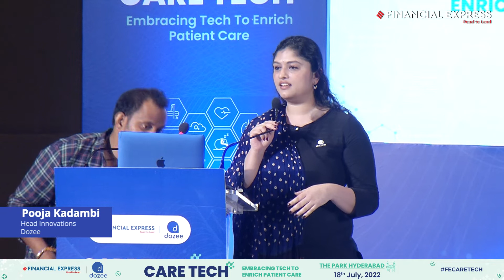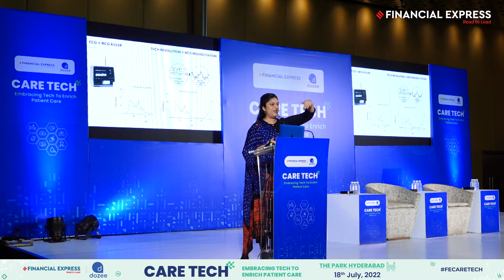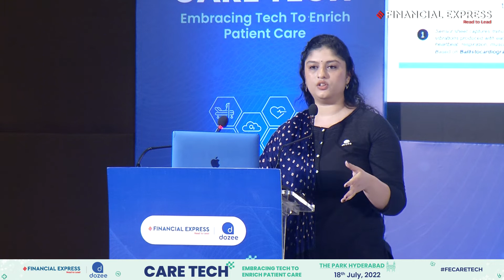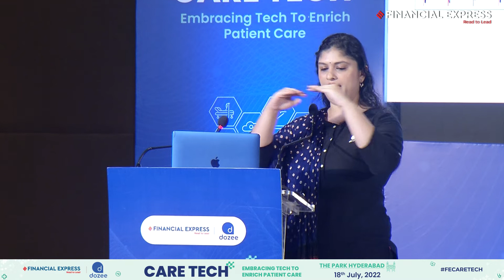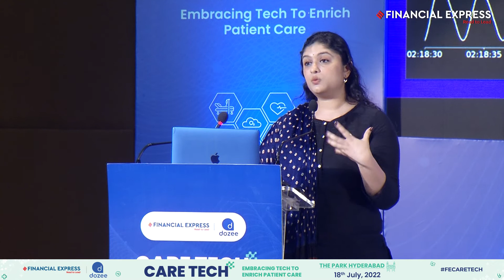What Powers Dozee? AI-Powered Ballistocardiography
Pooja Kadambi, Head Innovations, Dozee shared how AI can empower Ballistocardiography and make it more effective.